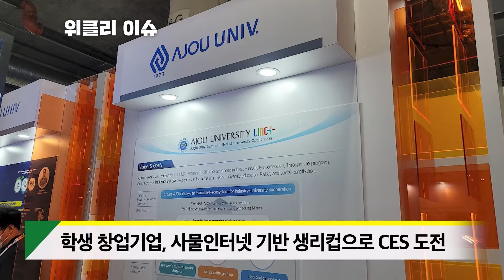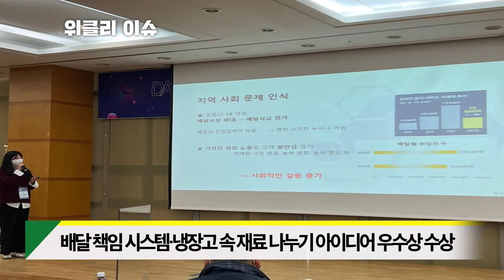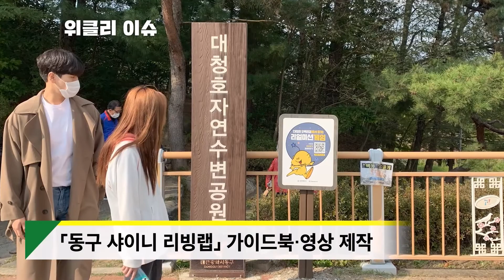위클링클 28화ㅣ새해에도 글로벌! LINC+위클리 이슈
산학연협력계의 종합 비타민 LINC+ 👨‍🎓👩‍🎓
그런데, LINC+의 핵심 이슈를 모르시겠다구요?
매주 수요일 생방송으로 진행되는 위클링클에서 최신 이슈들을
캐치! 👏 하세요

이번 클립에서는 1월 12일자 생방송 위클리 이슈 코너 중
 "LINC+ 사업단의 위클리 이슈"에 대한 내용을 다룹니다.

앞으로 위클링클과 링크+TV 모두 많은 사랑 부탁드려요! ❤️